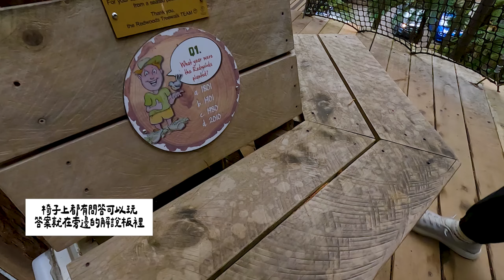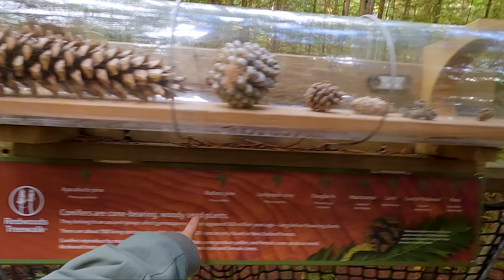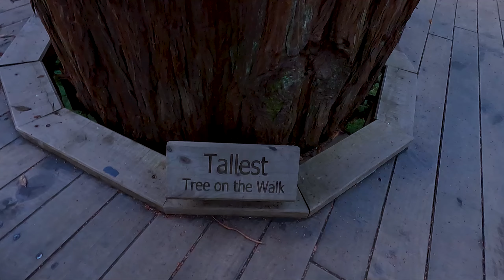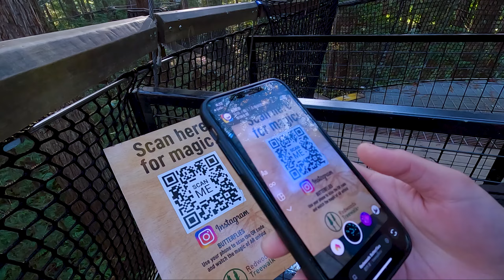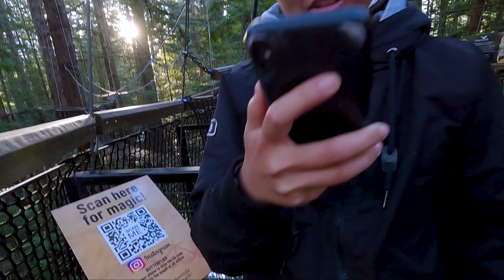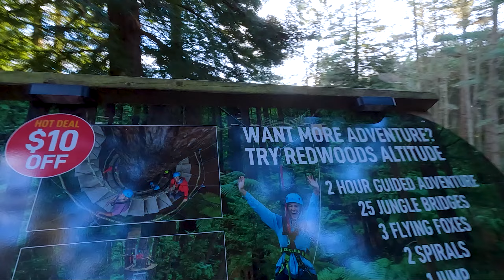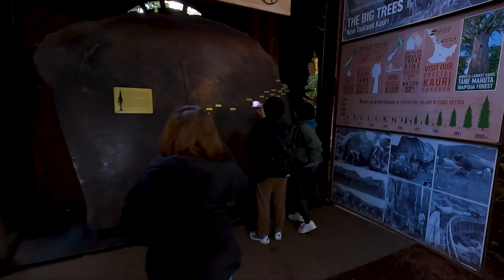探索紅木森林的空中步道 一起體會大自然的奧妙！Redwood treewalk｜PiGwa【紐打在一起】 Ep.37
➤頻道精選
PiGwa【樂】| 2021全家 OK 萊爾富 羅技 野獸國福袋大亂鬥！竟然現買現虧？！ft.杜貝瑞Barry

訂閱持續追蹤PiGwa！
開鈴鐺才不會錯過最新影片
喜歡的話幫我們分享、留下你的讚！
有什麼問題歡迎留言給我們！

➤器材 /  Gear
- GoPro11
- GoPro9
- GoPro7
- Sony A6400
- Sony RX100M5